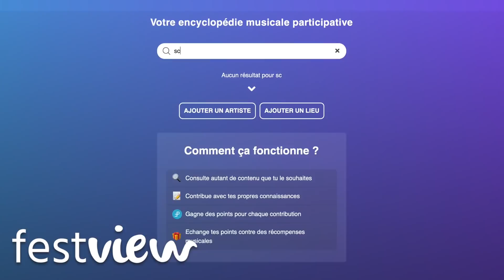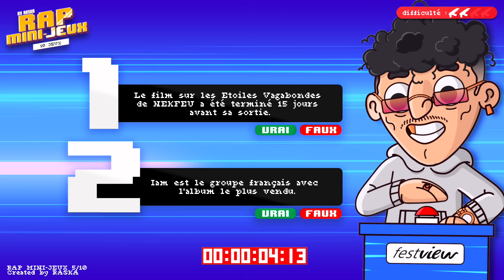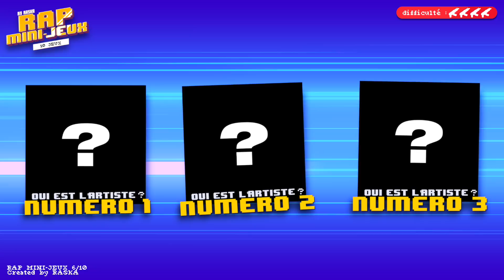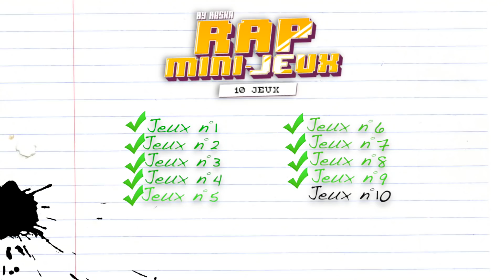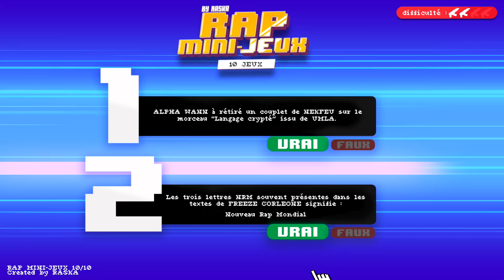QUIZZ RAP 3 : test tes connaissances ! (SCH, Freeze Corleone,...)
SCH, JUL, Freeze Corleone... Pleins d'artistes dans le paysage rap français, mais t'y connais-tu vraiment ? Voici le QUIZZ RAP volume 3 pour tester tes connaissances sur le sujet !

🖥 Montage by RASKA
🖍 Dessin by MassyPuster
🎶 Prod du générique by JustBéni
🎨 Dessins rappeur/dessin-animé by Erkam_o
📝 Sous-titrage by @lau_2832